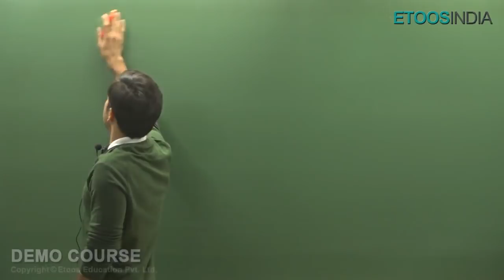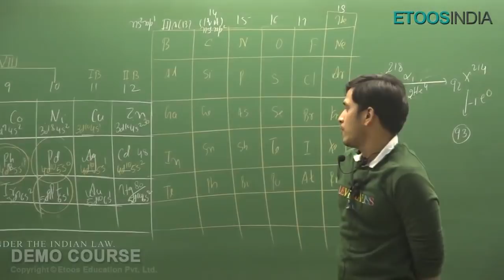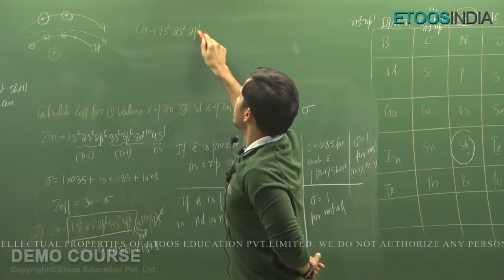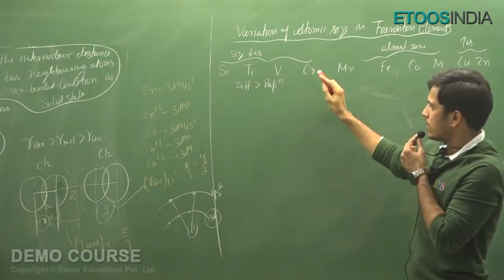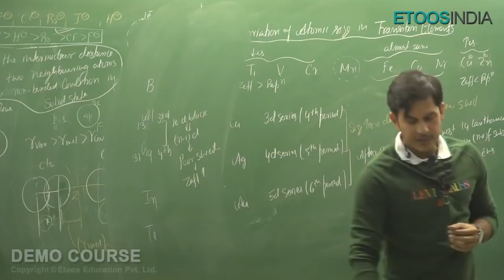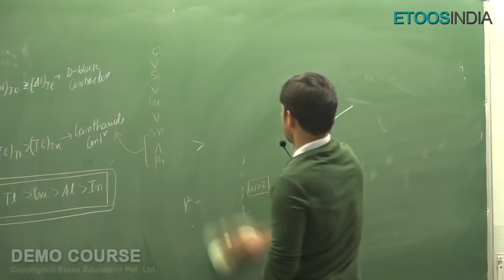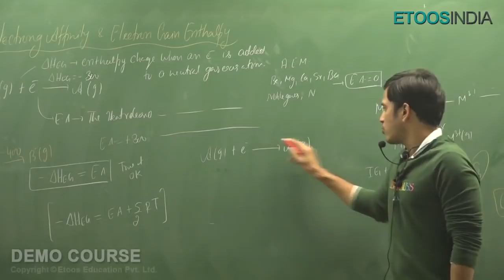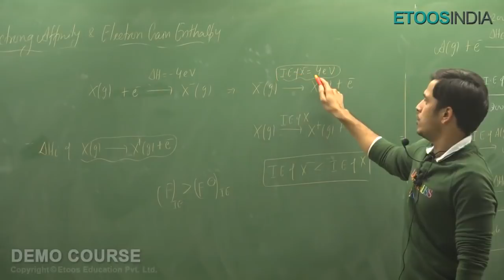Periodic Table l Rapid Revision Course for JEE Main and Advanced 2020 by PS Sir | Etoosindia.com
Periodic Table Rapid Revision Course for JEE Main and Advanced 2020 by PS Sir. He is known for his focused and simplified JEE Main & Advanced teaching to bring to students an easy and analytical methodology towards JEE Main & Advanced. Know more about PS Sir Course: ✔

👉Want to Connect with PS Sir, Now join their Telegram Account: ✅